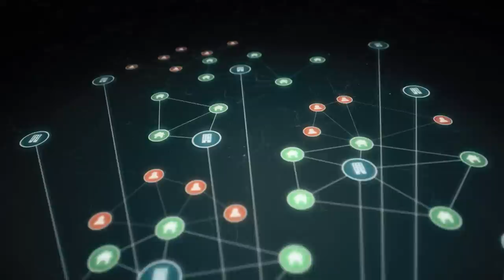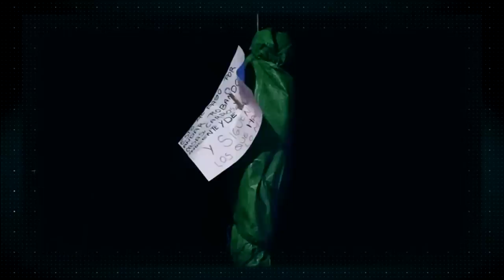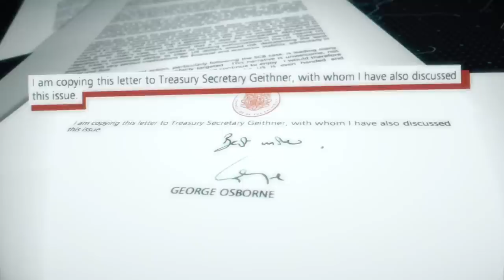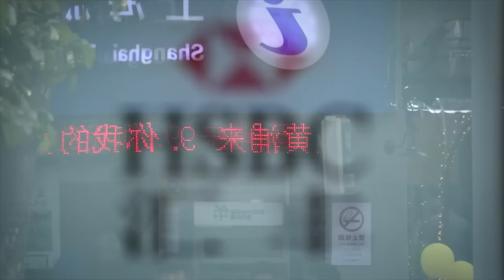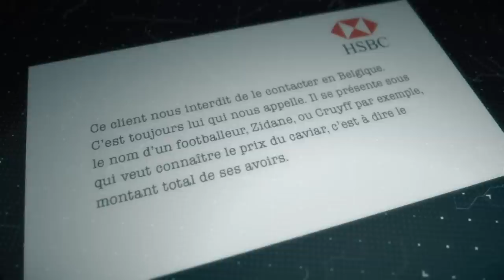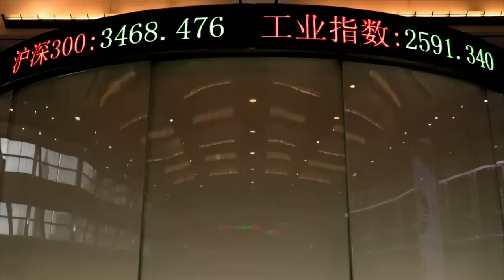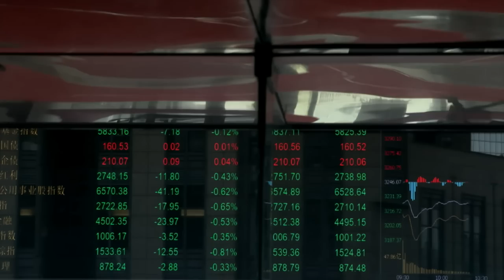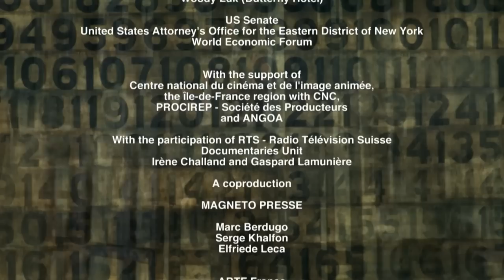Banksters: HSBC's Dirty Money | Corruption, Crime & Cartels (HSBC Investigation Documentary)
From the director of ‘Goldman Sachs: The Bank that Rules the World’ comes a major new investigation into corruption at one of the world’s top financial institutions – HSBC.

If HSBC were a country, it would be the fifth world economic power. Founded during the golden age of the Opium trade to enable the British Empire to access the Chinese market, it has created a unique network to move dirty money around the world. From tax evasion to money laundering for the mafia and manipulation of currency, “this bank had done everything bad that a bank can possibly do.”

In 2012, HSBC nearly lost its license to operate in the US for laundering the money of the Mexican and Columbian drug cartels. Criminal charges were filed and HSBC’s executives hauled before a Senate committee. But George Osborne, UK’s then Chancellor of the Exchequer, wrote to his counterpart in America and to the Chairman of the Federal Reserve to plead for leniency. He claimed that if HSBC received a harsh punishment, it would have serious repercussions on the world’s financial and economic stability. The letter worked and HSBC was fined 2 billion euros. The equivalent of one month’s profits.

As the centre of international finance moves to Asia, HSBC is in prime position. It is the most Chinese of Western banks and the most European of Chinese banks. Protected by London, blessed by Beijing, who would dare attack it?

This documentary was produced by Magneto and directed by Jerome Fritel, Marc Roche. It was first released in 2017.